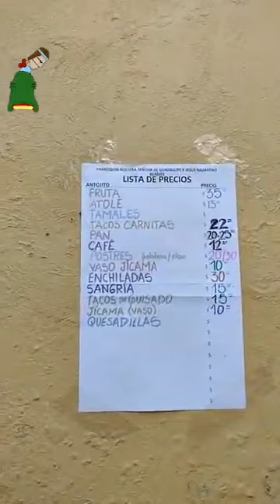Kermes en Beneficio de la Parroquia de Jesús Nazareno 25-Febrero-2024 1-2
Se llevó a cabo la Kermes en beneficio de la Parroquia de Nuestra Señora de Guadalupe y JesusNazareno, Dios mediante 🙏🏽🙏🏽🙏🏽 será posible para que cada vez esté mucho mejor y con el apoyo de toda la comunidad el nos lo multiplique en cada uno de nosotr@s , y que así sea 🙏🏽🙏🏽🙏🏽